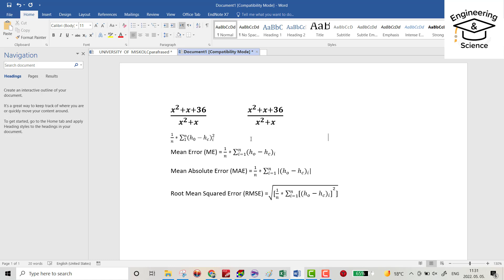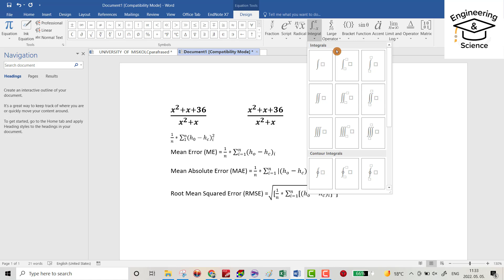How to write Division Equations in ms word | How to write summation equations in ms word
Learn to write any type of equations in a very easy way, with different techniques.